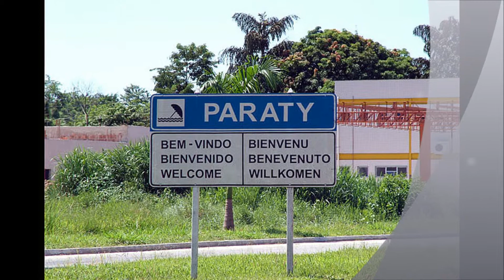Para-ti um lugar mágico e especial..